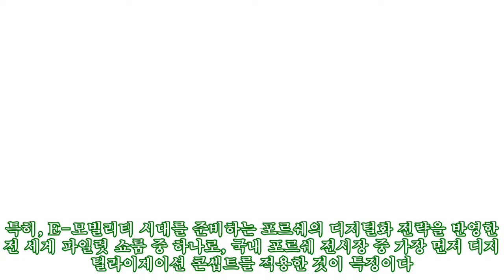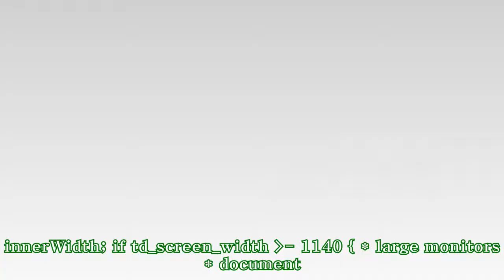포르쉐 센터 용산 오픈 기념 행사 개최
포르쉐 센터 용산 오픈 기념 행사 개최 【카미디어】 박혜성 기자 - 포르쉐코리아가 포르쉐 센터 용산 오픈 기념 행사를 개최했다. 이와 함께 포르쉐는 국내 1,000번째 파나메라 출시 행사도 진행했다. 작년 12월 오픈한 포르쉐 센터 용산은 서울 강북권역의 첫 번째 포르쉐 센터로, 최첨단 설비를 갖춘 전시장과 워크샵 시설로 고객들에게 최상의 제품과 프리미엄 서비스를 제공하고 있다. 특히, E-모빌리티 시대를 준비하는 포르쉐의 디지털화 전략을 반영한 전 세계 파일럿 쇼룸 중 하나로, 국내 포르쉐 전시장 중 가장 먼저 디지털라이제이션 콘셉트를 적용한 것이 특징이다. 연면적 1만559.42㎡ 3,200평, 지하 4층부터 지상 7층까지 총 11층 규모로 구성됐으며, 신차 구매부터 AS까지 각 층마다 서비스를 차별화해 고객 만족도와 편의성을 더욱 높였다. 포르쉐 센터 용산을 방문하는 고객들은 포르쉐만의 고유한 매력과 스마트한 디지털 요소를 통해 제품과 브랜드를 새롭게 체험해볼 수 있다. 이와 함께 포르쉐코리아는 국내 1,000번째 파나메라 출고를 기념하는 특별 이벤트도 마련했다. 전시장 3층 핸드오버 존에서 진행된 1,000번째 파나메라 모델 출고식에서는 포르쉐 AG 영업 및 마케팅 이사회 멤버 데틀레브 본 플라텐과 포르쉐코리아 대표 마이클 키르쉬를 비롯한 임직원들이 해당 모델의 구매 고객에게 축하 인사와 함께 포르쉐 1년 워런티 서비스 보증서 및 파나메라 메탈카 등의 기념품을 전달했다. 데틀레브 본 플라텐 포르쉐 AG 영업 및 마케팅 이사회 멤버는 #8220;포르쉐코리아의 네트워크 확장과 디지털 투자 전략에 있어 매우 중요한 포르쉐 센터 용산의 오프닝 행사와 한국 고객들에게 크게 사랑 받고 있는 파나메라의 1,000번째 고객 인도를 축하하는 자리에 참석할 수 있어 정말 기쁘다#8221;라고 소감을 전했다. 그는 또한 #8220;우리의 최우선 가치는 고객 만족을 뛰어넘어 고객에게 즐겁고 신나는 일상을 선물하는 것#8221;이라며#8221; 이번 포르쉐 센터 용산이 한국 시장에서 포르쉐의 브랜드의 위상을 강화하는 교두보가 될 수 있기를 바란다#8221;고 강조했다. Copyrightⓒ 자동차전문매체 《카미디어》 【카미디어】 박혜성 기자 - 포르쉐코리아가 포르쉐 센터 용산 오픈 기념 행사를 개최했다. 이와 함께 포르쉐는 국내 1,000번째 파나메라 출시 행사도 진행했다. 작년 12월 오픈한 포르쉐 센터 용산은 서울 강북권역의 첫 번째 포르쉐 센터로, 최첨단 설비를 갖춘 전시장과 워크샵 시설로 고객들에게 최상의 제품과 프리미엄 서비스를 제공하고 있다. 특히, E-모빌리티 시대를 준비하는 포르쉐의 디지털화 전략을 반영한 전 세계 파일럿 쇼룸 중 하나로, 국내 포르쉐 전시장 중 가장 먼저 디지털라이제이션 콘셉트를 적용한 것이 특징이다. 연면적 1만559.42㎡ 3,200평, 지하 4층부터 지상 7층까지 총 11층 규모로 구성됐으며, 신차 구매부터 AS까지 각 층마다 서비스를 차별화해 고객 만족도와 편의성을 더욱 높였다. 포르쉐 센터 용산을 방문하는 고객들은 포르쉐만의 고유한 매력과 스마트한 디지털 요소를 통해 제품과 브랜드를 새롭게 체험해볼 수 있다. 이와 함께 포르쉐코리아는 국내 1,000번째 파나메라 출고를 기념하는 특별 이벤트도 마련했다. 전시장 3층 핸드오버 존에서 진행된 1,000번째 파나메라 모델 출고식에서는 포르쉐 AG 영업 및 마케팅 이사회 멤버 데틀레브 본 플라텐과 포르쉐코리아 대표 마이클 키르쉬를 비롯한 임직원들이 해당 모델의 구매 고객에게 축하 인사와 함께 포르쉐 1년 워런티 서비스 보증서 및 파나메라 메탈카 등의 기념품을 전달했다. 데틀레브 본 플라텐 포르쉐 AG 영업 및 마케팅 이사회 멤버는 #8220;포르쉐코리아의 네트워크 확장과 디지털 투자 전략에 있어 매우 중요한 포르쉐 센터 용산의 오프닝 행사와 한국 고객들에게 크게 사랑 받고 있는 파나메라의 1,000번째 고객 인도를 축하하는 자리에 참석할